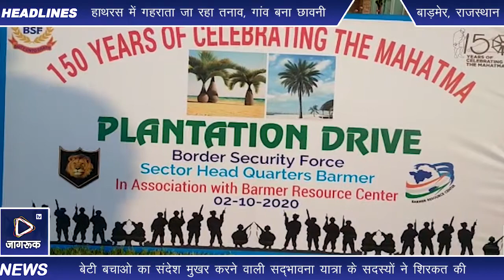Jagruk TV : बाड़मेर में सीमा सुरक्षा बल ने अनूठे तरीके से दी राष्ट्रपिता महात्मा गाँधी को श्रद्धांजलि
राष्ट्रपिता महात्मा गांधी की जयंती पर सरहदी बाड़मेर में सीमा सुरक्षा बल ने पौधरोपण कर बापू को श्रद्धांजलि अर्पित की। बाड़मेर जिला मुख्यालय पर बीएसएफ डीआईजी गुरूपाल सिह  की अगुवाई में आयोजित कार्यक्रम में गुजरात के कोटेश्वरम से पंजाब के वाघा बॉर्डर तक बेटी बचाओ का संदेश मुखर करने वाली सद्भावना यात्रा के सदस्यों ने शिरकत की।

इस अवसर पर डीआईजी गुरूपाल सिंह ने कहा कि इस बार मानसून में बाड़मेर से लगती पाकिस्तान की सरहद पर सीमा सुरक्षा बल ने 38 हजार पौधों को लगाकर ग्रीन चेन बनाने का काम किया है। उन्होंने कहा कि सरहद की हिफाजत में लगे जवान अपनी सरहद, अपने देश की मिट्टी और अपने पर्यावरण से भी उतनी ही मुहब्बत करते है।

जिला मुख्यालय पर सैक्टर हेडक्वार्टर पर आयोजित कार्यक्रम में सीमा सुरक्षा बल के अधिकारियों के साथ सद्भावना यात्रा के सदस्य मदन बारूपाल, अशोक राजपुरोहित, प्रवीण बोथरा, ठाकराराम मेघवाल, जसवंत सिंह और मनमोहन सेजू मौजूद थे। शुक्रवार को राष्ट्रपिता महात्मा गाँधी की जयंती पर बाड़मेर सेक्टर मुख्यालय के अलावा सरहद की विभिन्न बॉर्डर आउट पोस्टों पर बापू की याद में सीमा सुरक्षा बल के जवान पौधरोपण करेंगे।

Jagruk TV